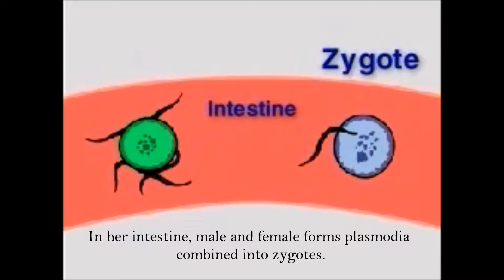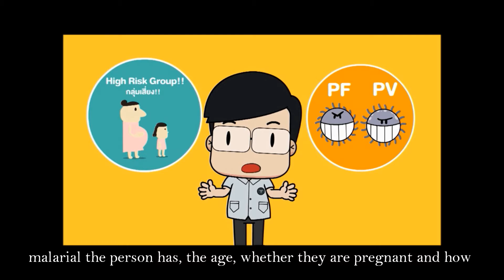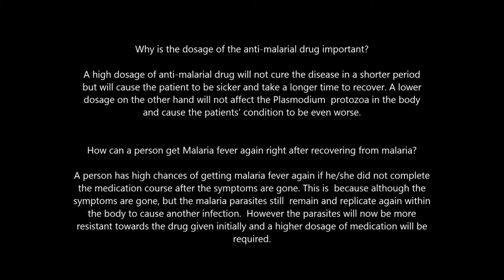Malaria & Protozoa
From Group C (Microbiology) 2016